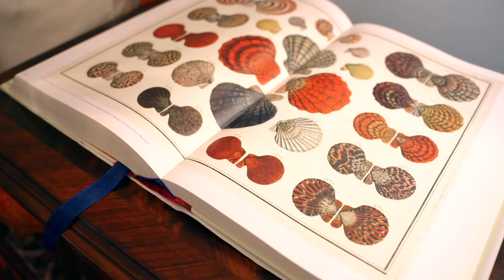4324 10th Street, St Simons Island, GA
Take a tour of this beautiful vacation rental on 10th Street only a block away from the ocean! Located near Gould's Inlet you can see amazing sunrises on the beach in the east and beautiful sunsets in the west over the marsh.
Filmed by:  Empire Sky Co.